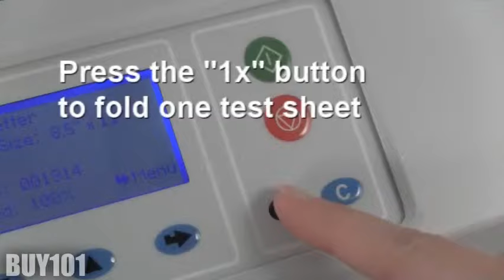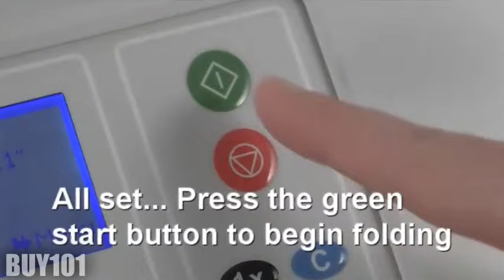Fully Automatic Formax 38 X Folder